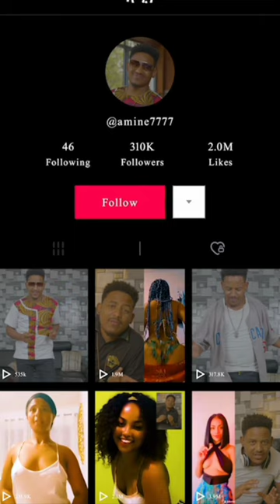New eritrean movie tiktok by amanuel tekle .